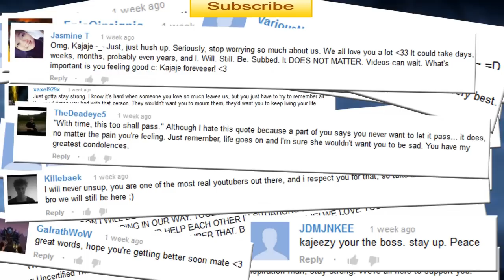words and stuff 2.wmv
• Snazzy Info and Stuff
Currently the only way I'm getting views is by the awesomeness of my wonderful viewers introducing their buddehs to my channel. I upload lots of WoW montages, commentaries, guides, and other random stuff.